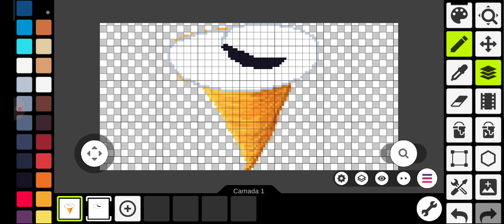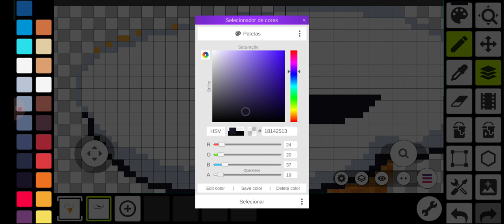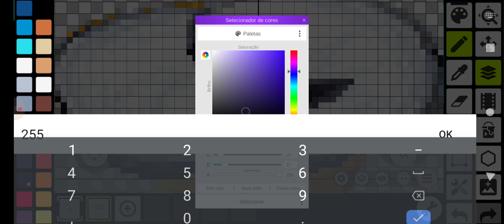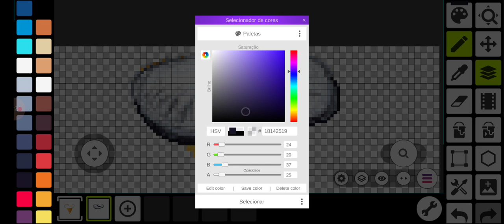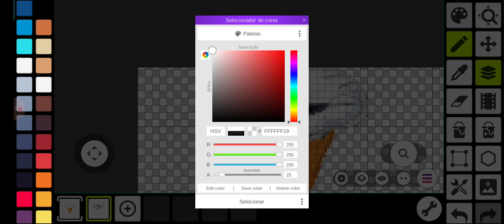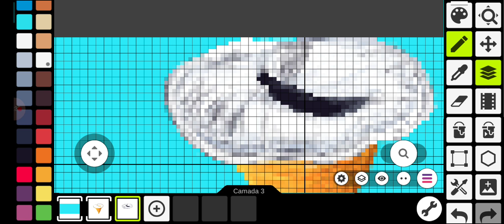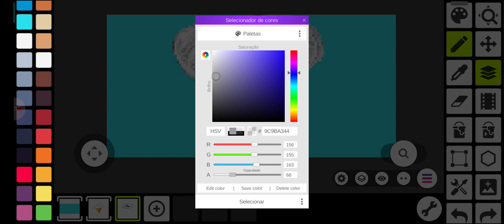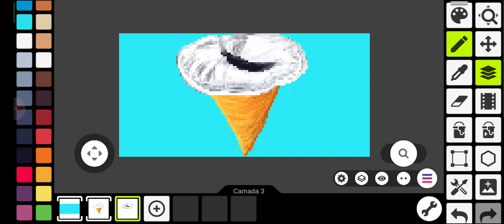Desenhar Copo de Leite em Pixel Art no Pixel Studio Parte 2 META #4000